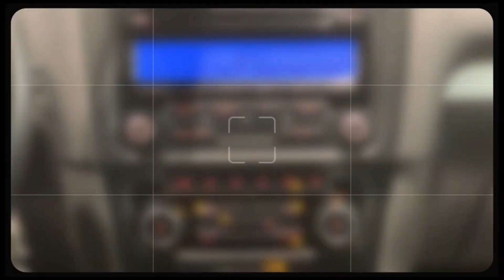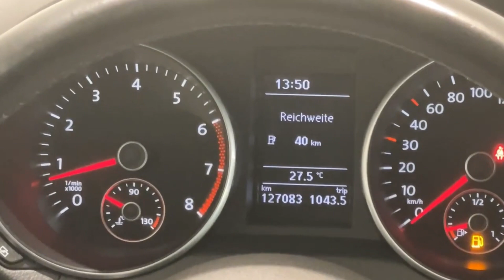VW GOLF VI//1K//2008-2016//INNEN UND AUSSEN//ÜBERBLICK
VW GOLF VI//1K//2010//1.4 BENZIN//EURO 5//80PS//IDEAL FÜR FAMILIE…

Künstler: @iksonmusic